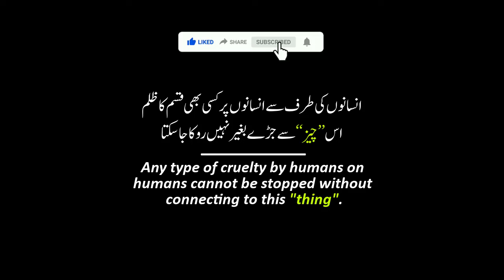Any Type of Cruelty by Humans on Humans Cannot Be Stopped Without Connecting to This "Thing" | ERDC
In this video, Salman Asif Siddiqui explains any type of cruelty by humans on humans cannot be stopped without connecting to this "thing".

Is Video Main Salman Asif Siddiqui Saheb Bayan Kar Rahe Hain Ke Insanon Ki Insanon Par Hone Wali Kisi Bhi Kisam Ki Zulm o Ziadti Is "Cheez" Se Juray Baghair Roki Nahi Ja Sakti

اس ویڈیو میں سلمان آصف صدیقی صاحب بیان کر رہے ہیں کہ انسانوں کی انسانوں پر ہونے والی کسی بھی قسم ظلم و ذیادتی اس "چیز" سے جڑے بغیر روکی نہیں جاسکتی

इस वीडियो में सलमान आसिफ सिद्दीकी बताते हैं कि इंसानों द्वारा इंसानों पर किसी भी तरह की क्रूरता को इस 'चीज़' से जोड़े बिना रोका नहीं जा सकता।